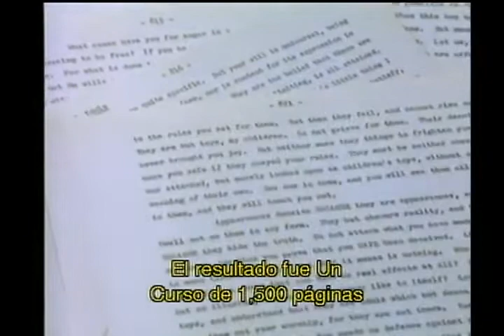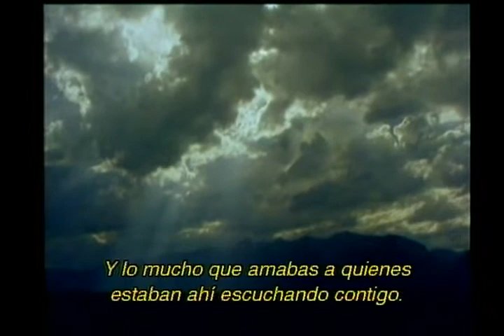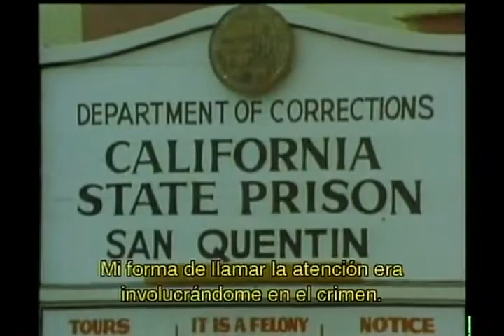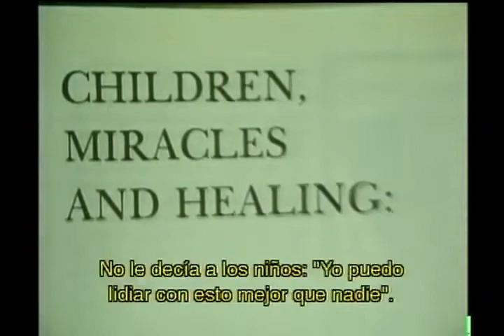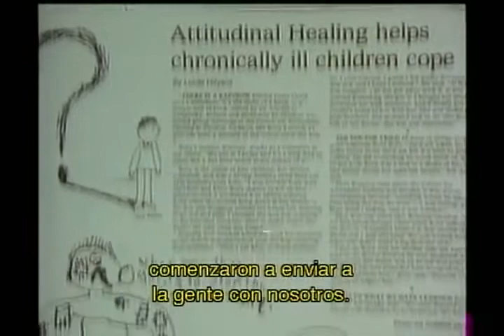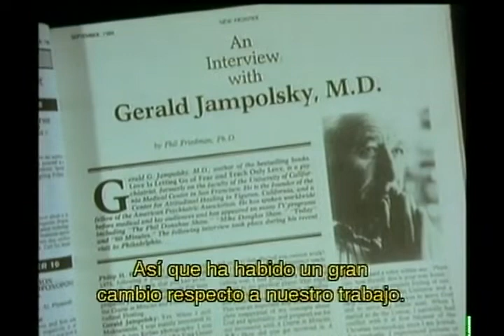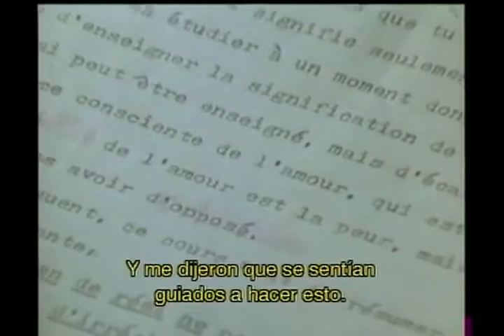Un Curso de Milagros DOCUMENTAL con: William Thetford, Keneth Wapnick y Judith Scutch (PARTE 2)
Un Curso de Milagros DOCUMENTAL - Habla uno de sus escribas: William Thetford, junto a keneth Wapnick y Judith Skutch, quienes junto a Helen Schucman, quén recibió el dictado interno del Curso, colaboraron en dar a luz y traer al mundo Un Curso de Milagros. Comparten la historia de ese procesos. LES ESTAREMOS SIEMPRE AGRADECIDOS POR SU LABOR.
 Nombre del documental: "La canción olvidada" (segunda parte)